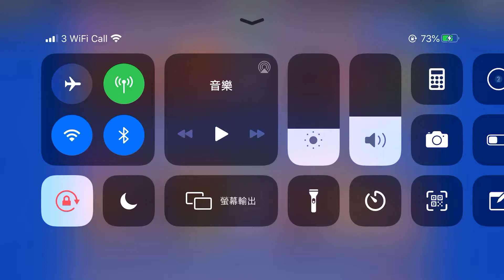荒野 gem con 900